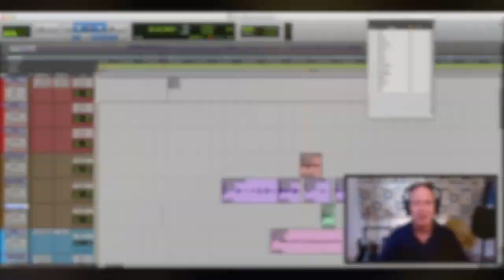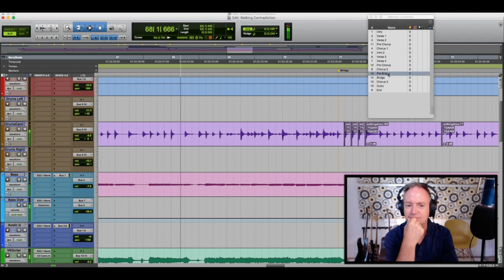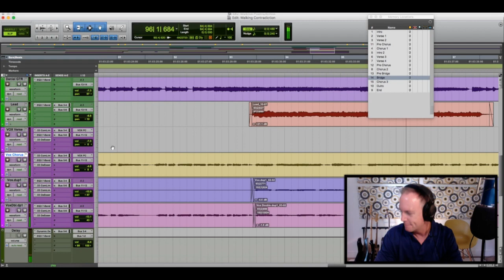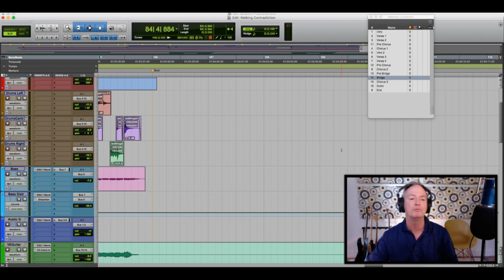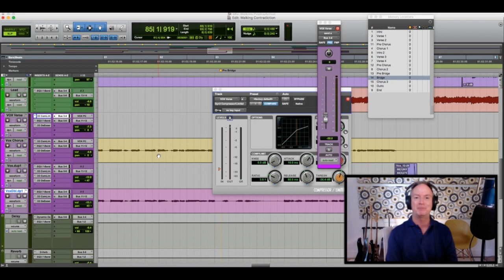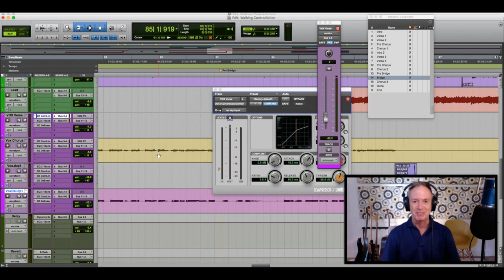Producing Walking Contradiction, a Song by Vicky Andres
This is the 2nd video in a series of videos of songs by Vicky Andres produced by Daniel Douglass (Producer Dan)

Dan

Here are links to my music on YouTube Music.